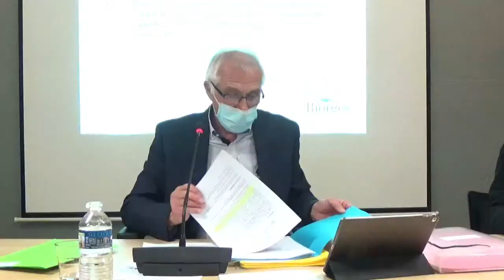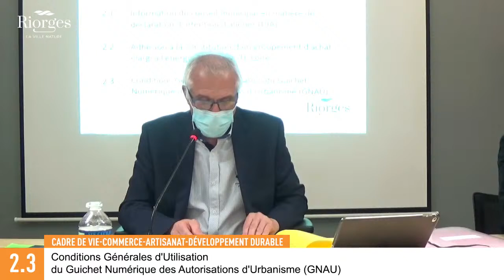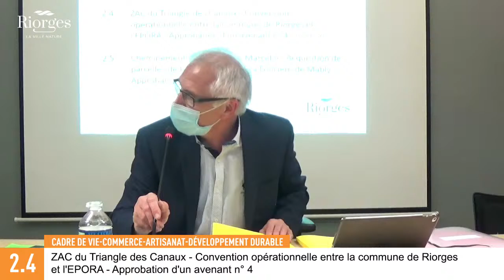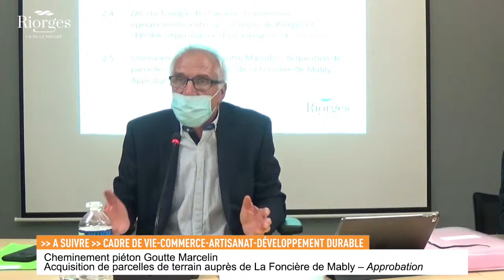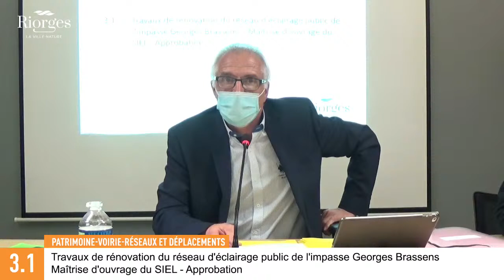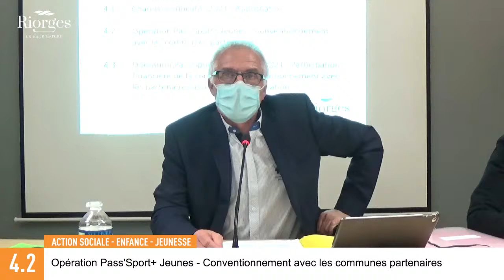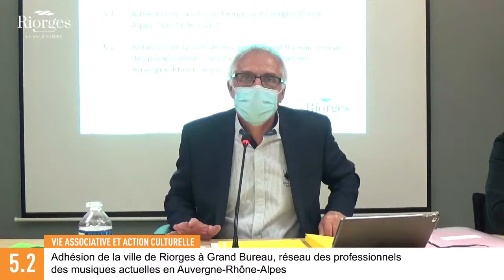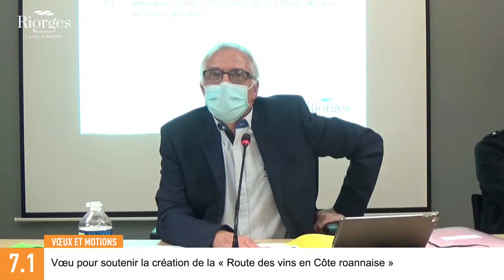Conseil Municipal du 1er Avril 2021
Sommaire : cliquez sur le minuteur bleu pour accéder directement à la partie concernée.

06:00​ • Introduction
10:20​ • Administration générale
15:49​ • Cadre de vie, artisanat, développement durable
49:21​ • Patrimoine, voirie, réseaux et déplacements
52:58​ • Action sociale, enfance, jeunesse
1:09:14​ • Vie associative et action culturelle
1:16:21​ • Personnel communal
1:17:55​ • Voeux et motions